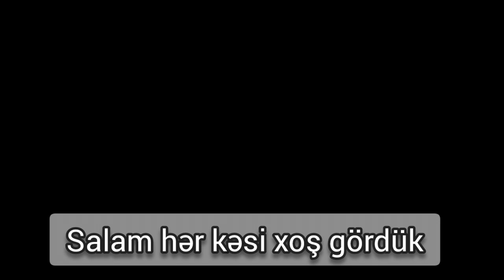Qırmızı kələm salatı fərqli reseptdə#metbexreseptleri